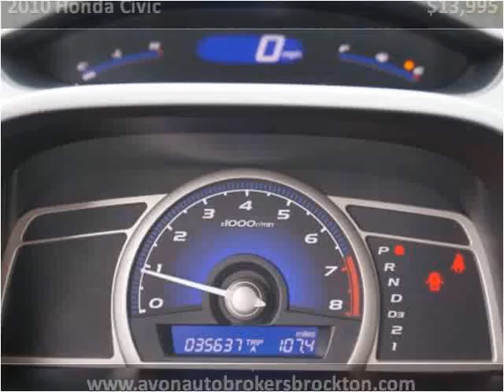2010 Honda Civic Used Cars Brockton MA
This 2010 Honda Civic is available from Avon Auto Brokers Brockton.